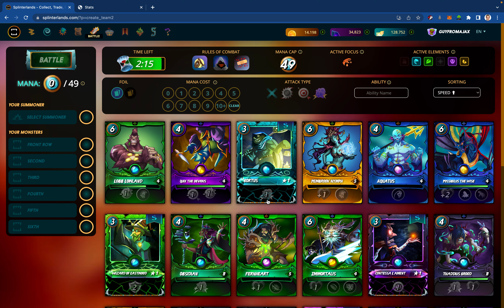Splinterlands: Daily 5 in 9 -- April 21 2023